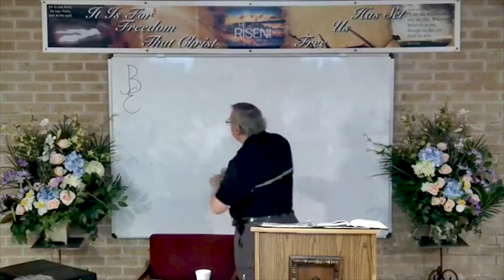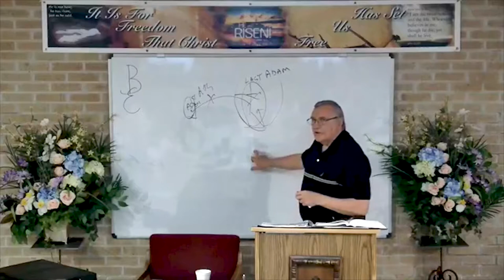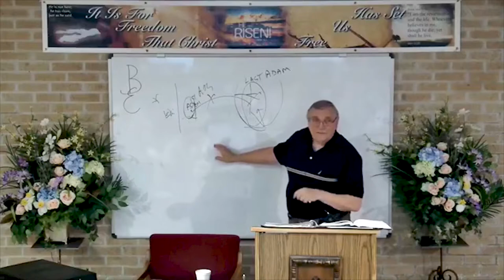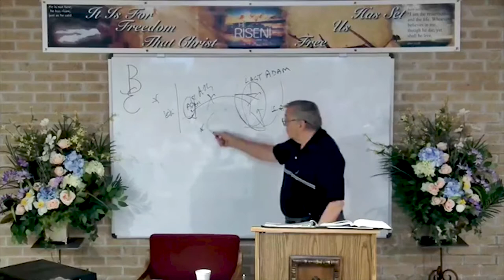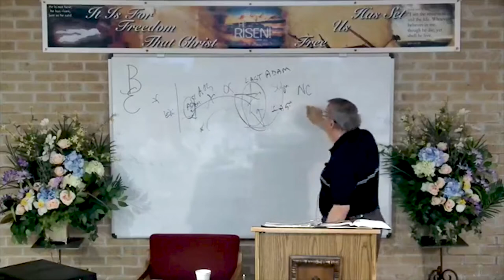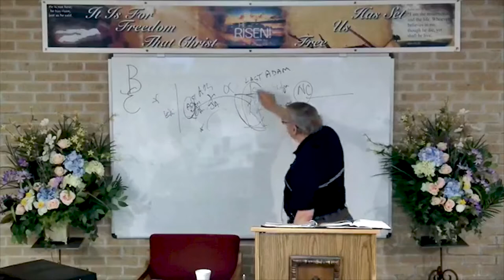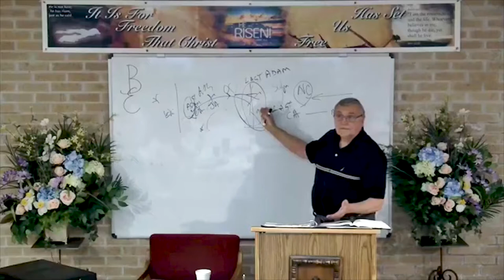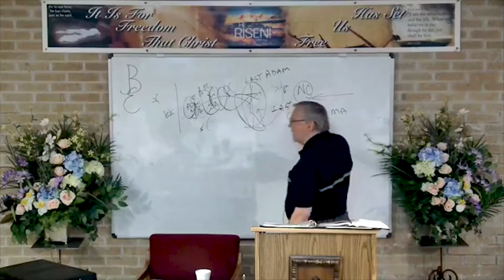DSBC - Ron Adema - A New Covenant (#16) - Consummation of the Ages - May 8th. 2018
Date: 5/8/2018

Pastor: Ron Adema

Text: Heb.9:24-26